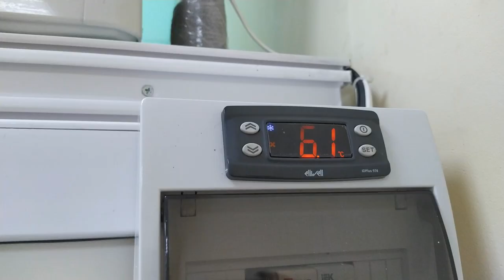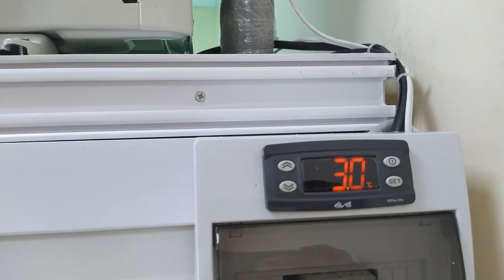Refrigerator from air conditioner for selling flowers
A refrigerator assembled from an air conditioner works efficiently, is much quieter and consumes less electricity in half.